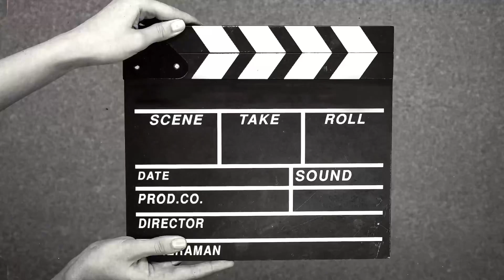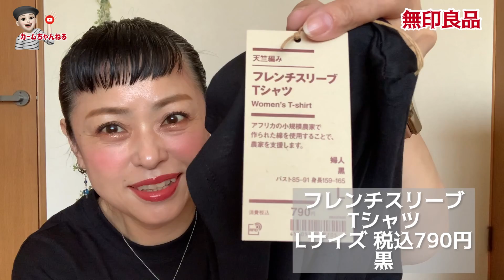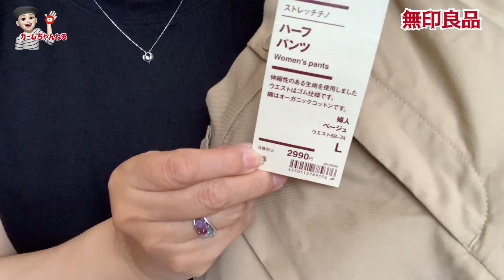【無印良品】久しぶりに無印良品でお買い物してきました🎵【プチプラ購入品】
最近素通り気味の無印良品でしたが、プチプラでいいものゲット❤️

身長163㎝
体重56㌔オーバー・・・増量中

50代になり、何か楽しいことを探しているときに